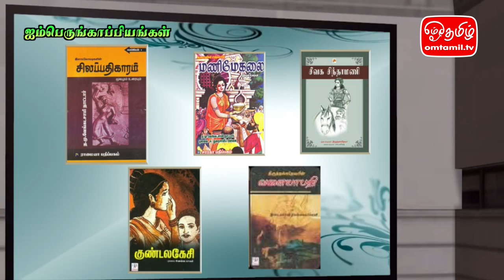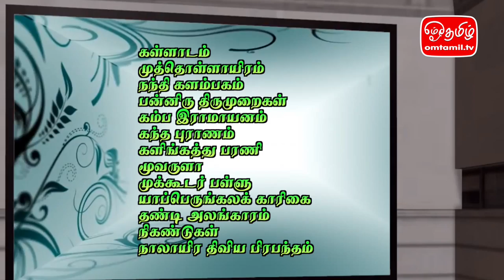தமிழ் கருவூலங்கள் - விழித்தெழு தமிழினமே | ஓம்தமிழ்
திரு.சி.ம.இளந்தமிழ்
தலைவர், மலேசிய உத்தமம் (உலகத் தமிழ் தகவல் தொழில்நுட்ப மன்றம்)